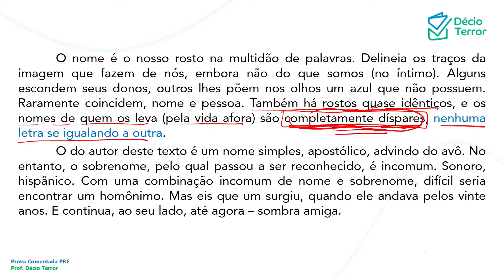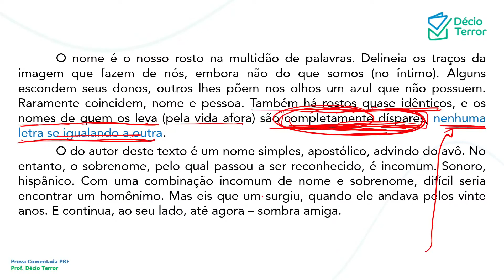Questão Comentada | CESPE/CEBRASPE | PRF 2019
Questão Q-13949 - PRF/2019:
"No que concerne ao texto precedente, julgue os próximos itens.
A informação apresentada pela oração “nenhuma letra se igualando a outra” (linhas 7 e 8) é redundante em relação à informação apresentada na oração imediatamente anterior, servindo para reforçar-lhe o sentido."

Este é o comentário da questão da prova da PRF de 2019 que você encontra no sistema de questões do meu